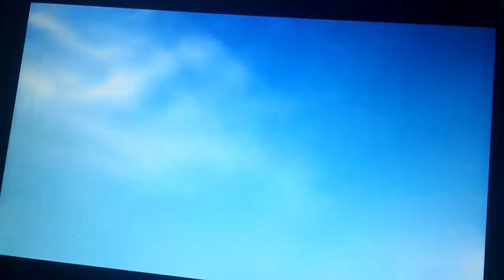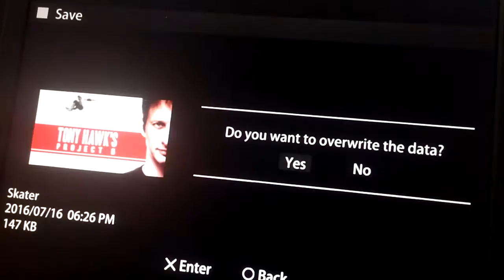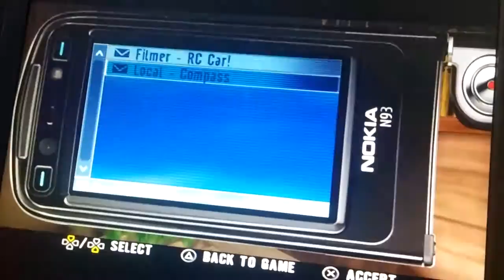Tony Hawk's Project 8 - Playthrough Part 1 with Commentary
The beginning in Suburbs we manage to leave this area and go to another area, Downtown.